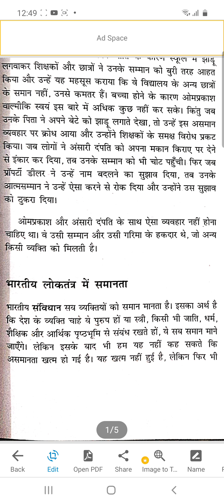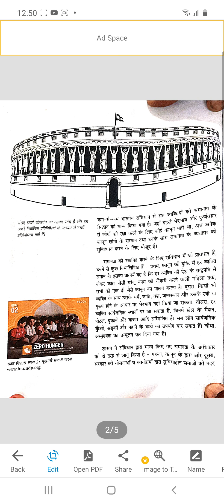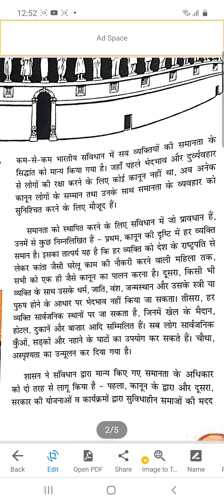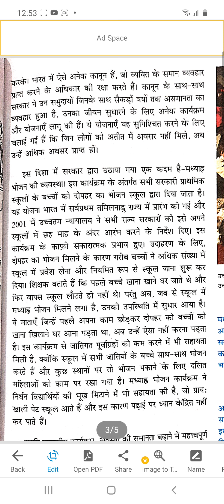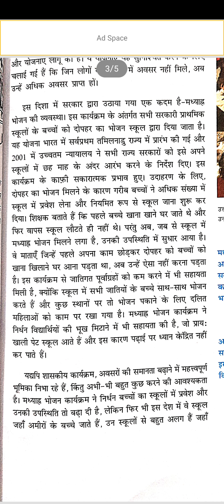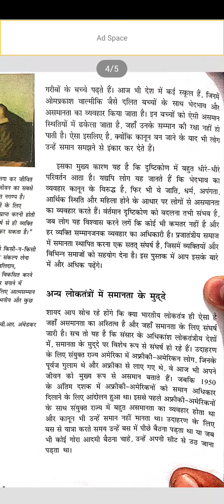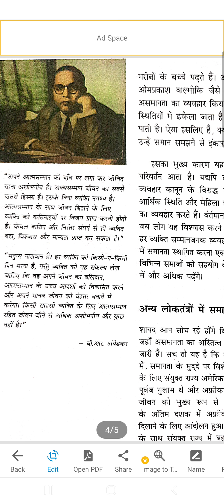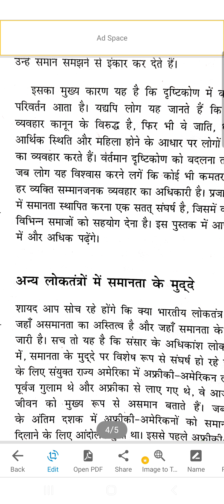Sst class 7th Chapter 1 (part 3)